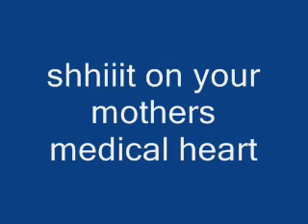Spongebob Squarepants Theme Song Backwards (2008)